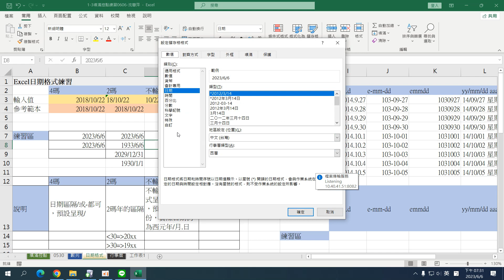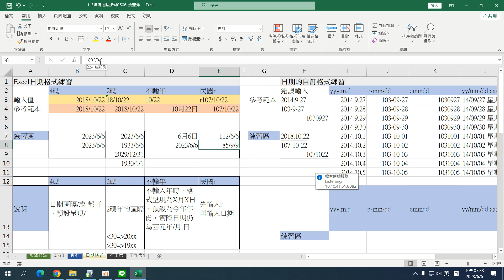03_13堂Excel基礎07_週二電腦：日期格式-日期的不同輸入方式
03_13堂Excel基礎07_C2004週二電腦(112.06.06)：日期格式-日期的不同輸入方式